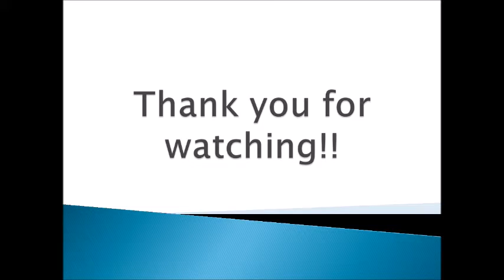EPL202 Cognitive Programming by Dr. Kakas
Interview for Cognitive Programming.
University of Cyprus
by
Rafaella Chrysostomou
Elena Kappellou
Stephanie Constanti